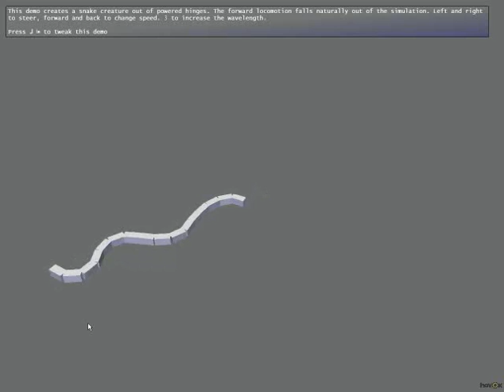Havok Physics demo #14 Complicated physics: snake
Official Havok SDK demos